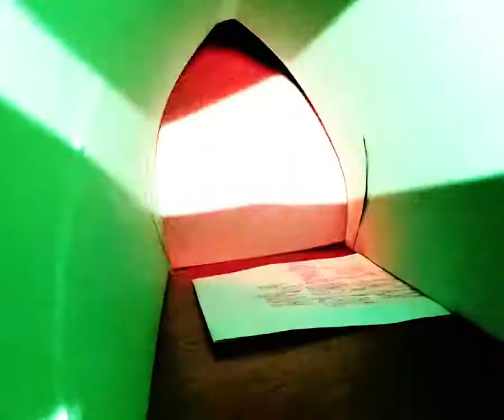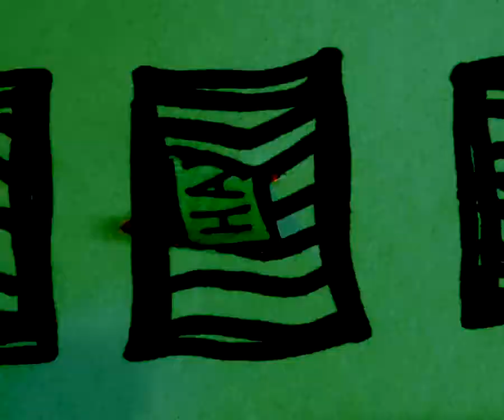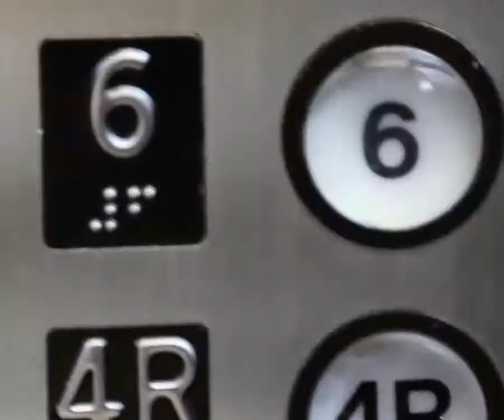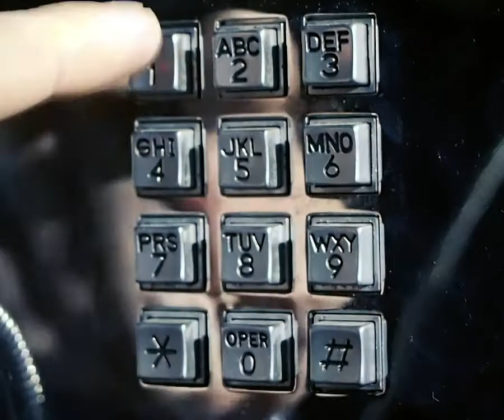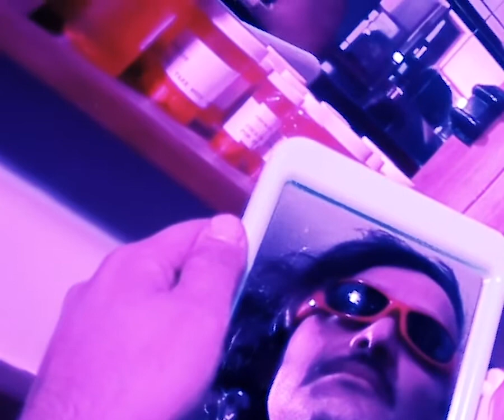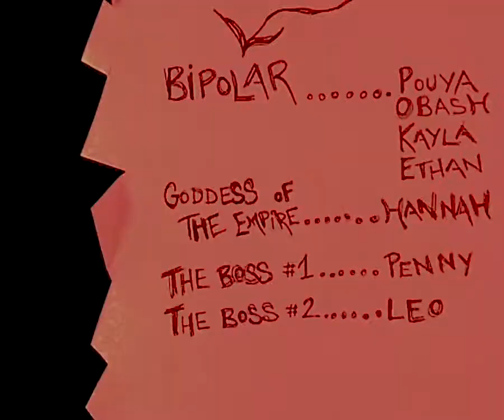FUNHOUSE - Bipolar 2021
Funhouse is a short film about money, drugs and sexual fetishes. This film also tackles one of the biggest issues we are faced in life: mental illness

directed by Julia Khoroshilov